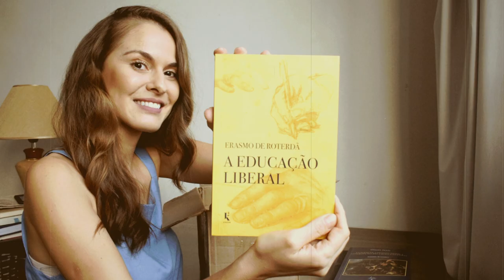UNBOXING Editoras: AUSTER, VIDE, EDA, KÍRION, DANÚBIO l Marcela Brito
Muito obrigada a todas as editoras! @austereditora, @videeditorial, @edaeditora, @edicoeskirion, @danubioeditoraa 💖

Livros recebidos:

📚Libido Dominandi: Libertação sexual e controle político - E. MICHAEL JONES

📚Violência, Laxismo Penal E Corrupção Do Ciclo Cultural - DIEGO PESSI

📚A educação liberal - ERASMO DE ROTERDÃ

📚Abortos Forçados - @marlonderosa

📚A Conduta Da Vida - RALPH WALDO EMERSON

📚Livre Para Nascer: o Aborto e a lei do Embrião Humano - ANDRÉ GONÇALVES FERNANDES

📚Dez Maneiras de Destruir a Imaginação do seu Filho - ANTHONY ESOLEN

📚Escola De Frankfurt - MICHAEL WALSH

📚Os Donos Do Mundo - CRISTINA MARTÍN JIMÉNEZ

📚Transevolução: a era da Iminente Desconstrução da Humanidade - DANIEL ESTULIN

📚O livro negro da nova esquerda - AGUSTIN LAJE

📚O Dever de Insultar: Cartas de um Terráqueo ao Planeta Brasil - OLAVO DE CARVALHO